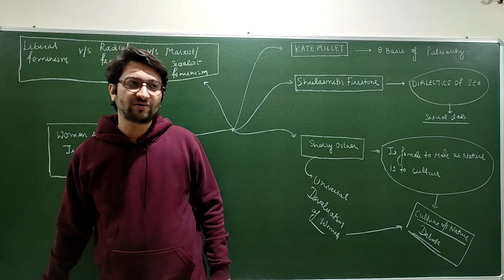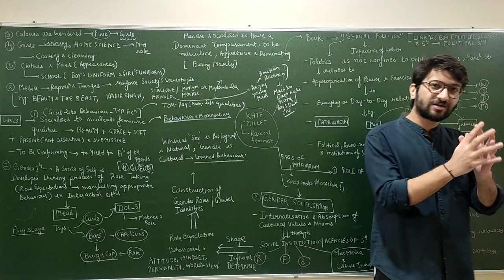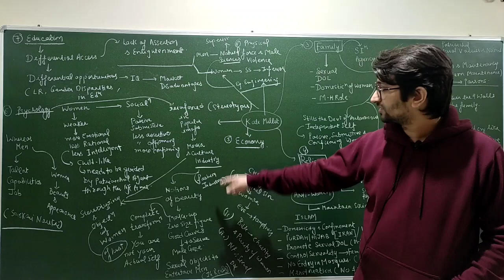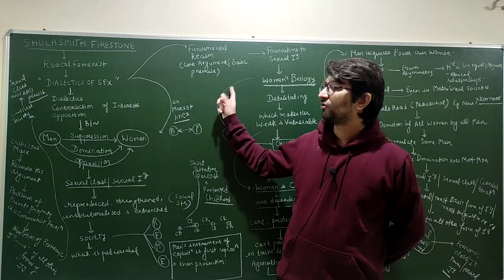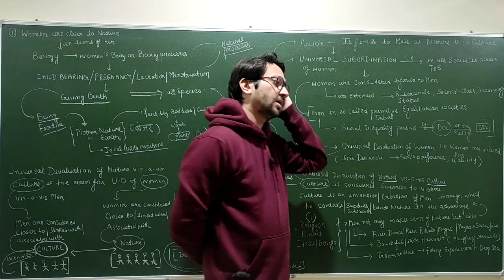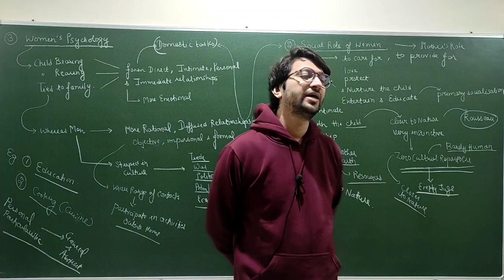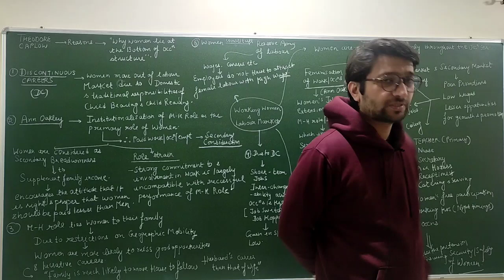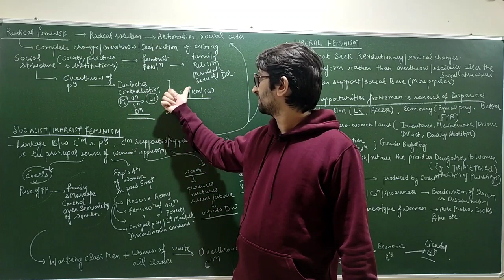Lec 94: Patriarchy and Feminism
In this lecture, we will study about:
1. Patriarchy and sexual division of labour.
2. Gender Socialisation and Patriarchy.
3. George Murdock and Sexual Division of Labour.
4. Talcott Parsons Expressive Role of Women and Instrumental Role of Women and Sexual Division of labour.
5. Difference between Sex and Gender.
6. Tiger and Robin Fox concept of Bioprogrammar and Sexual Division of Labour.
7. Liberal Feminism, Marxist Feminism and Radical Feminism.
8. Sylvia Walby work on Theorizing Patriarchy.
9. Shulasmith Firestone Dialectics of Sex and Patriarchy.
10. Kate Millet on Sexual Politics and Basis of Patriarchy.
11. Sherry Other on culture and Nature and Patriarchy.
12. Anne Oakley Cultural Division of Labour and Patriarchy.
13. Issues of Working women.